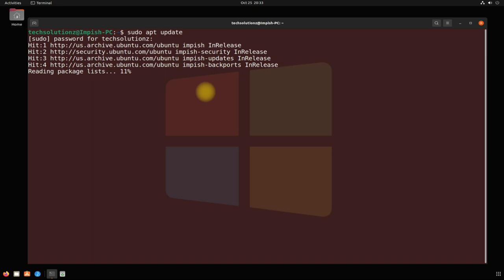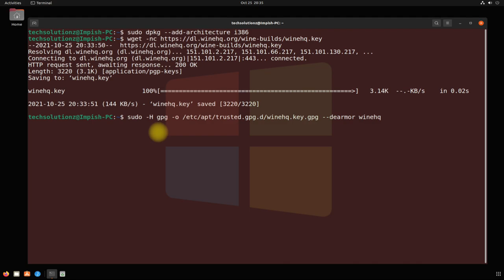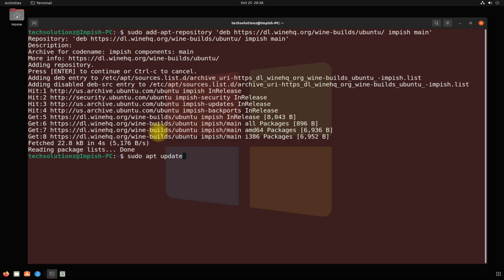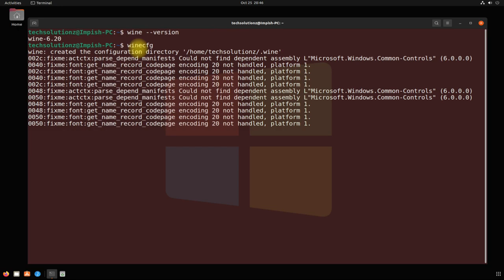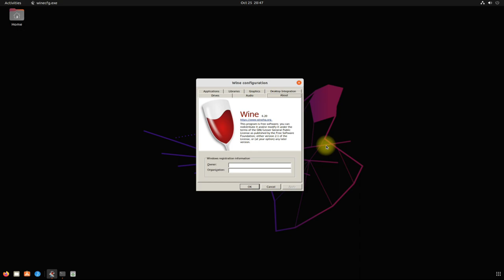How to Install Wine on Ubuntu 21.10 Impish Indri | Wine 6.20 Ubuntu 21.10 | Installing Wine on Linux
How to Install Wine on Ubuntu 21.10 Impish Indri | Wine 6.20 Ubuntu 21.10 | Installing Wine on Linux | Ubuntu 21.10 Impish Indri Wine Installation is easy & Simple. Now You can Install Wine 6.20 on Ubuntu 21.10 Impish Indri using WineHQ Official Wine Source. Installing Wine on Linux Ubuntu 21.10 Impish Indri is done in 4-5 Steps. You can successfully Install Wine on Ubuntu Impish Indri watching the Video till end.

Requirements: Ubuntu 21.10 Impish Indri OS
Wine to be Installed : WineHQ 6.20 [ Wine devel Release ]
Internet : Yes

Some Important Steps:
1. Adding I386 Architecture [ sudo dpkg --add-architecture i386 ]
2. Getting the WineHQ Repository Key [ wget -nc
3. Checking Wine Version [ wine --version ]
4. Opening WineCFG [ winecfg ]